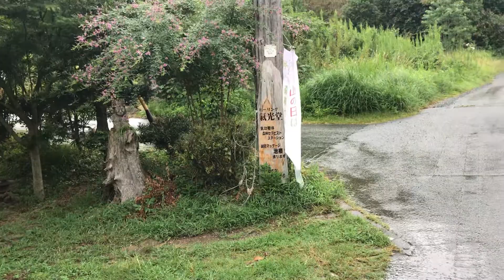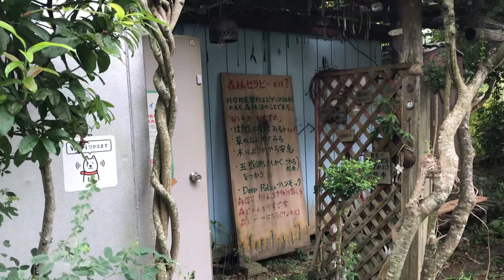萩の花(氣光堂)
ピンクと白の萩の花が咲いてます。